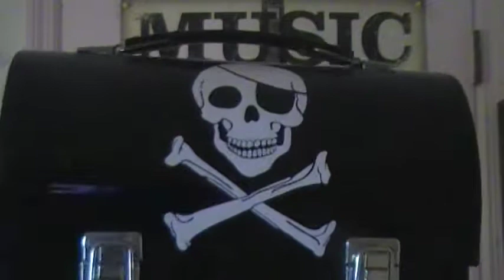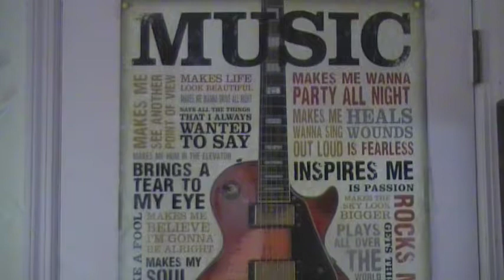Pirate And Lunchbox Skulls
The Skulls of Pirate and Lunchbox have arrived on Halloween!!